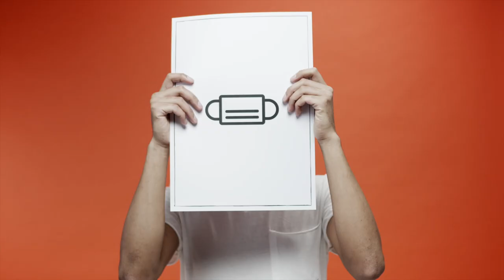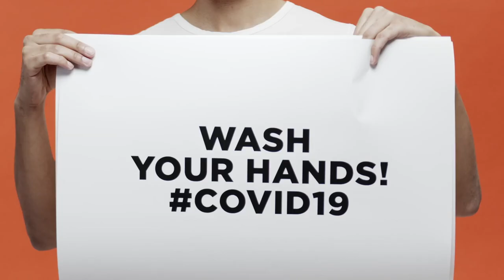Lockdown (radio edit) - Jerry Ropero, Terri B!, Slippy Beats, Paper Head - stayhome anti-virus song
lockdown
 get your ass back in da house, Lockdown
 wash your hands and shut your mouth!

Back together again, the trio Jerry Ropero, Terri B! and Slippy
Beats join forces with Alicante based producer Paper Head for a public announcement concerning the safety, care and responsibility to care not only for yourself but for those around you.  The track says it all.  Created during full lockdown in Spain Jerry and Paper Head sent Terri B! the track and said just freestyle and say what you feel.  Their Bremen, Germany based partner Slippy Beats added an awesome edit  as well, supported by a cool video clip quickly created by  his buddy Thorsten.  We are begging people to please think about others and wash your hands and cover your mouth.  We are all in this together.
Video and image sources with copyright information:
pixabay.com (License details for all following pictures and videos as published by and on pixabay.com: free for commercial use, no attribution required): vector: smilie-smiley-emoji-mouth-guard; video: virus-corona-coronavirus-pandemie-33131.

under sub license from Euro  Musik 7011
CAT
Writers /Composers -  Jerry Ropero, Terri Bjerre, Torsten Abrolat, Mathias Fielder, Antonio Jose Perez Castillo
publisher:  Edition Terribmusic  ℅ Roba Music Verlag GMBH, EDITION SLIPPY BEATS c/o ROBA MUSIC VERLAG GMBH, copyright control,  EURO-MUSIKVERLAG